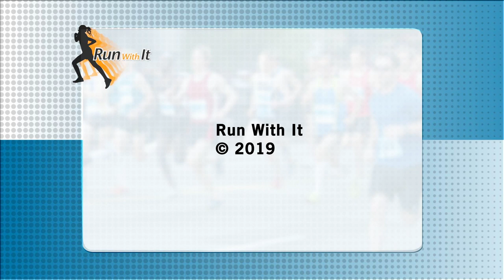Interview with Leslie Hopkins on Pelvic Health, EverRIAthing TV & Dr. Lea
(SE7E6) A monthly cable TV program that deals with running, fitness, healthy eating, nutrition and all things related to living a healthy lifestyle. Hosted by journalist and avid runner Christine Blanchette
On this month's episode, an interview with Leslie Hopkins, owner of Confident Core Fitness on Pelvic Health, and segment with Jackie Diy, co-founder of EverRIAthing TV and founder of EverRiAthing school, plus an interview Dr. Jane Lea ENT about hearing loss.